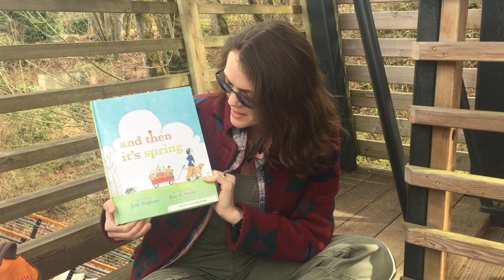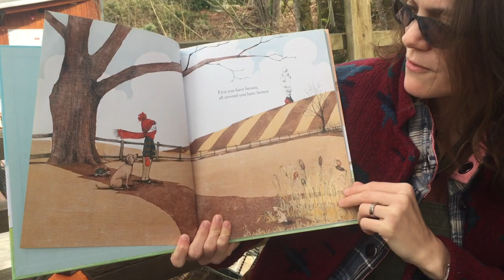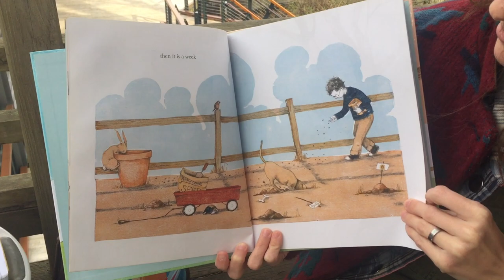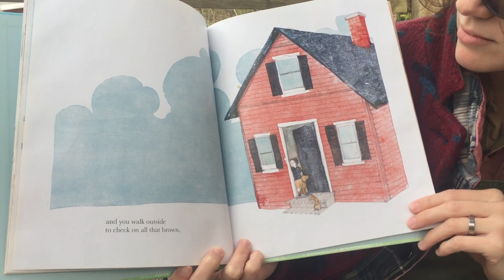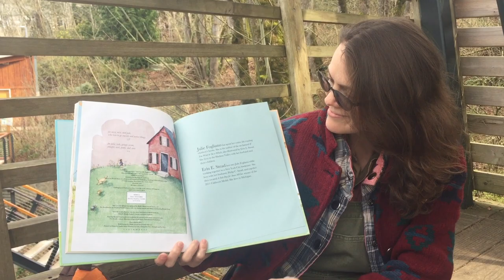Snack and Story: "And Then It's Spring"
Teacher Mary-Margaret reads "And Then It's Spring" by Julie Fogliano